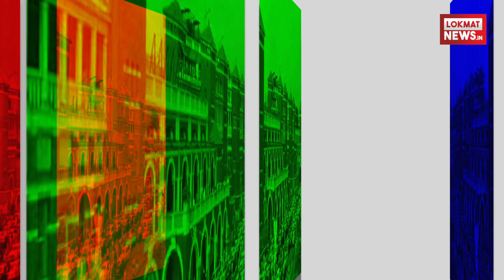मैं उनका समर्थन करूंगी, जो मेरा समर्थन करेगा- इशरत जहां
भारत में ट्रिपल तलाक के खिलाफ लड़ाई लड़ने वाली पश्चिम बंगाल की मुस्लिम महिला इशरत जहां ने बीजेपी में शामिल हो गयी है पार्टी ज्वाइन करते समय उन्होंने स्पष्ट कहा, "मैं उनका समर्थन करूंगी, जो मेरा समर्थन करेगा." गौरतलब है कि अभी हाल ही में केन्द्र की मोदी सरकार ने लोकसभा में ट्रिपल तलाक के खिलाफ बिल पेश किया था जो बिना किसी संशोधन के पास हो गया था.रिपोर्ट्स के मुताबिक तीन तलाक के खिलाफ आवाज उठाने वाली और सुप्रीम कोर्ट में याचिका लगाने वाली इशरत जहां को बीजेपी ने शनिवार को सम्मानित भी किया था.पश्चिम बंगाल के हावड़ा की रहने वाली इशरत जहां ने अगस्त 2016 में सुप्रीम कोर्ट में ट्रिपल तलाक के खिलाफ याचिका दायर की थी. 30 साल की इशरत ने अपनी याचिका में बताया था कि उनके पति ने दुबई से ही फोन पर तलाक दे दिया था. याचिका के मुताबिक इशरत की शादी 2001 में हुई थी और उनके चार बच्चे भी हैं